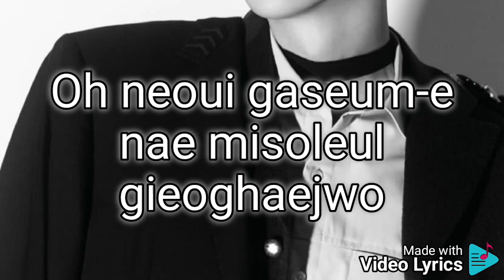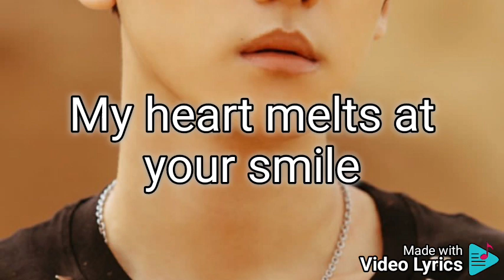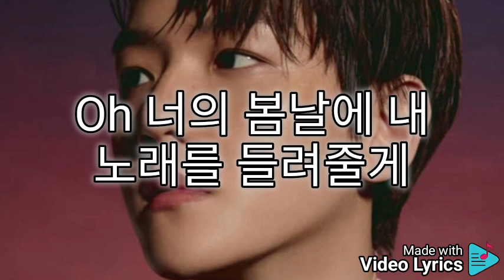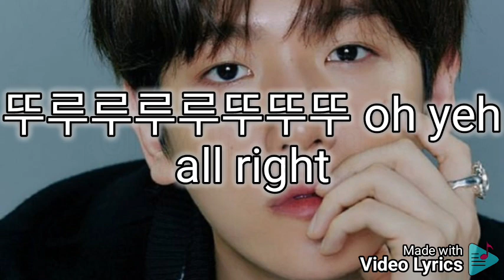You're beautiful by Baekyun(EXO) with lyrics-Exo next door OST